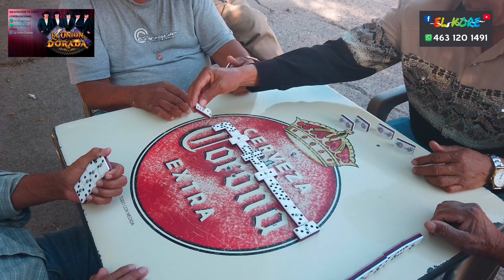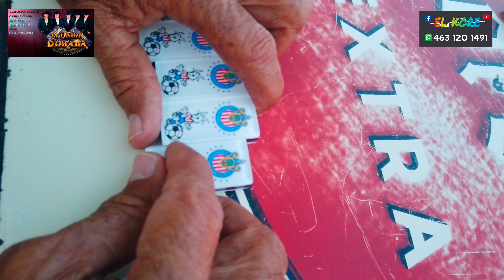CASCARITA DE DOMINO CON LOS VIEJONES EN JALPA ZAC